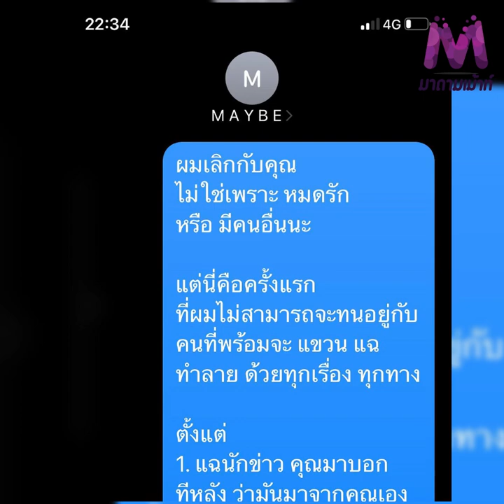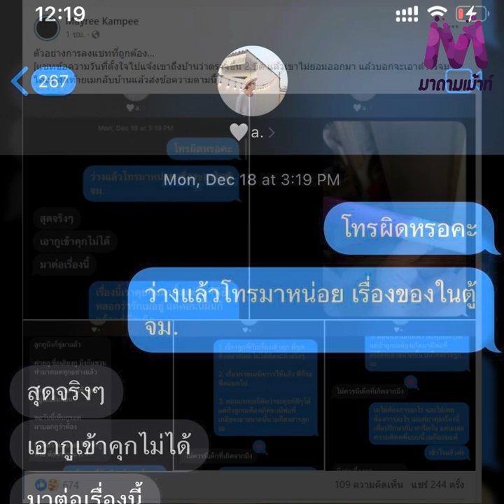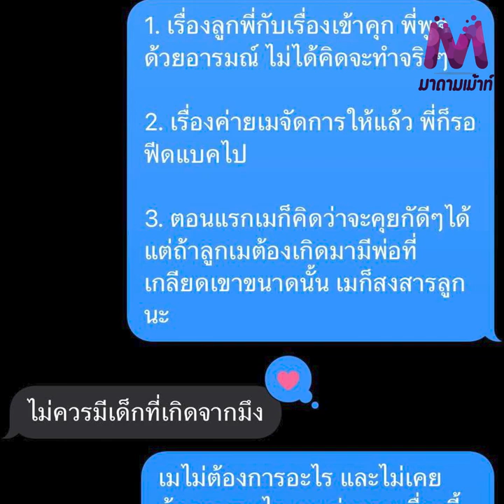แอมมี่ โพสต์ปมดราม่า! เมรี ท้อง เผยสาเหตุเลิก3ข้อ เมรี โพสต์สวนกลับทันควัน! พร้อมโชว์แชทแฉต่อ